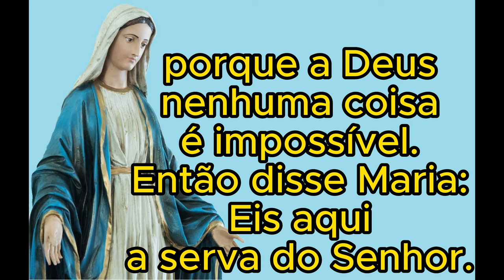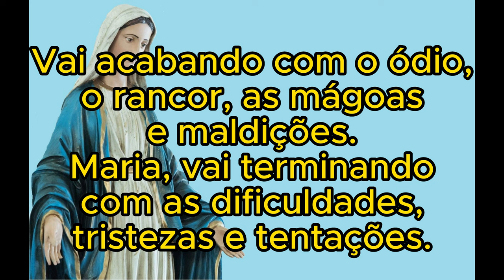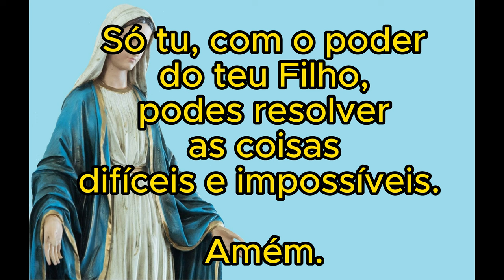Novena Maria, Passa na Frente (SEGUNDO DIA)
Olá meu irmão e minha irmã, segue o segundo vídeo da Novena Maria, Passa na frente.
Reze conosco todos os dias e fortaleça a sua fé em Deus e Jesus Cristo.